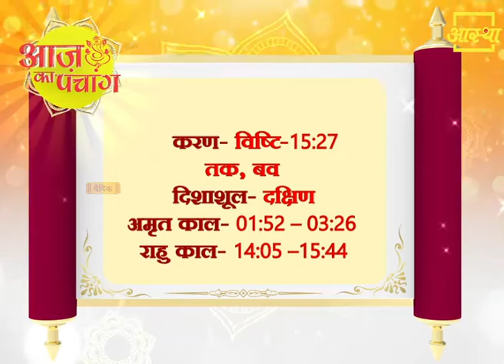आज का पंचांग ।। Aaj Ka Panchang।। Aastha Channel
10 वें BCS रत्न अवॉर्ड 2019 में आस्था चैनल बना नंबर 1 आध्यात्मिक चैनल।

4- शनिवार को पीपल के नीचे दिया जलाने से क्या होता है ।। Pardeep Mishra Ji ।। Aastha Channel